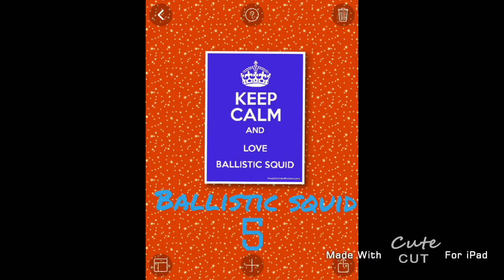Top 5 minecrafters